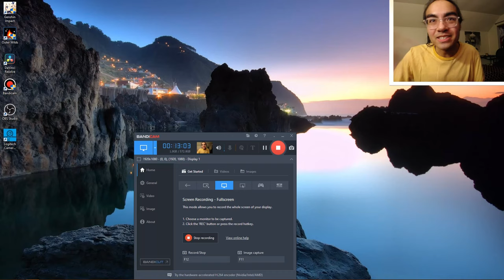Draconic Pilgrimage Reaction | Genshin Impact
Genshin Impact Reaction: Dragonic Pilgrimage! First I get caught in an intense fight between monsters somewhere in Dragonspine, then I meet up with Albedo in his alchemy lab to discuss about the sword, Festering Desire. Then I do a Draconic Pilgrimage!